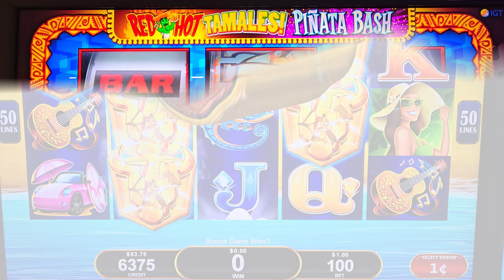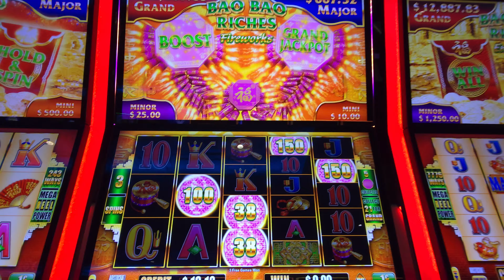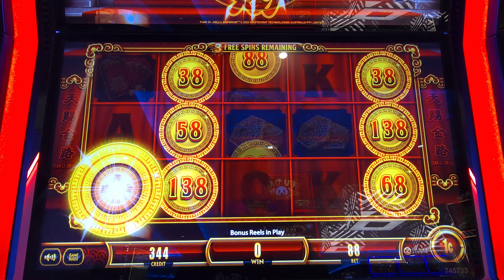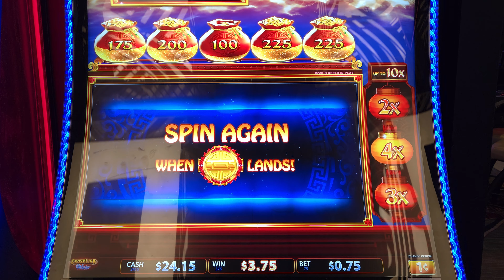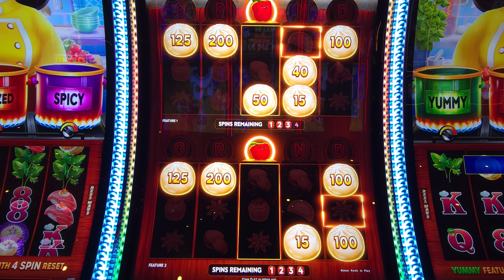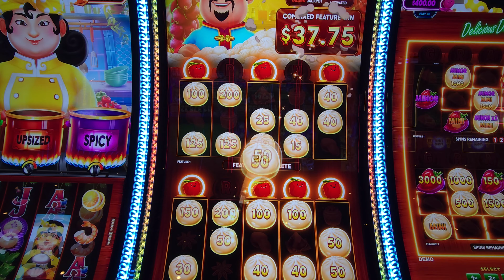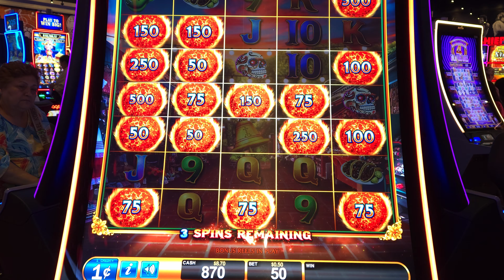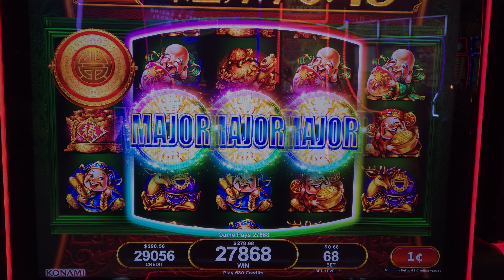Low Limit Loot Lane Greatest Hits July 2024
Get ready to relive the excitement with Low Limit Loot Lane's Greatest Hits for July 2024! In this premier compilation, we’ve gathered the most thrilling moments from our slot adventures throughout the month. From epic wins to close calls, you'll experience the highs and lows that define our low-limit gaming journey. Whether you're a fan of classic games or the latest slots, this collection has something for everyone. Join us as we celebrate our best spins, biggest hits, and most unforgettable moments. Don’t miss out on the action!

Chapters:
00:00:00 Intro
00:00:12 All Aboard
00:02:00 Buffalo Gold
00:04:14 Bao Bao Riches Fireworks
00:08:17 Tian Ci Jin Lu
00:10:29 Dragon Spin Crosslink
00:13:04 Big Hot Flaming Pots
00:19:31 Ultimate Fire Link
00:23:53 Greatest Hit Of The Month
00:25:53 Outro

Don't miss out on the action – watch now and see if we struck it big! 🤑✨